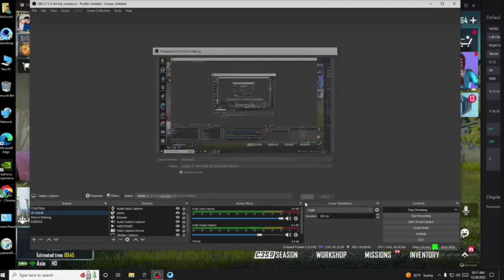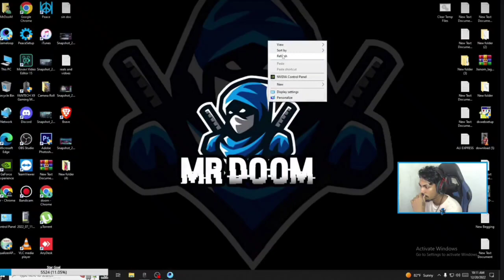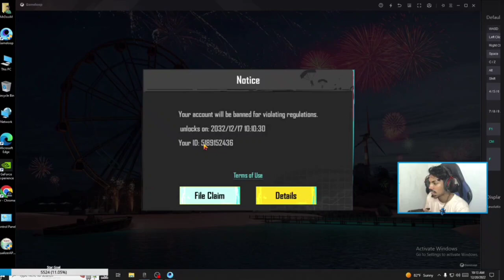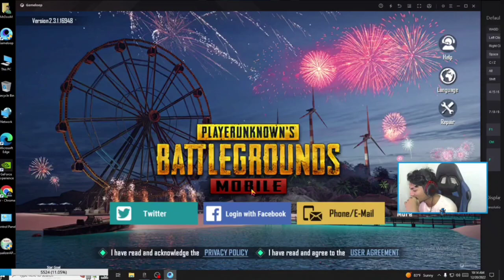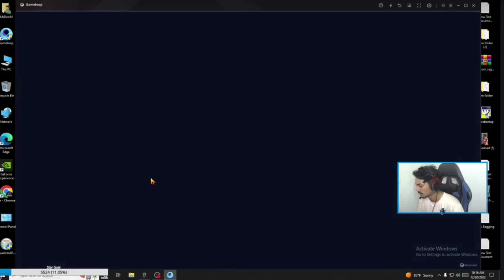||WARZE DOOM LIVE ඒකේදිම බැන්ඩ් උන හැටි|| EMULATER BUG? | SOLO - SQUAD මාරයට මොකද උනේ?||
•THIS VIDEO IS NOT COMPARISON VIDEO. THIS VIDEO ONLY FOR FUN